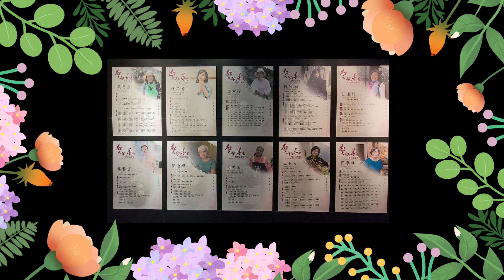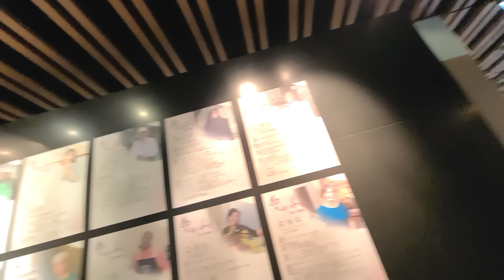癸卯之華曲___裝置藝術展 PART-1【佈展】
這支影片遲滯一段時間了！剛好空暇時間開始剪輯第一部，這影片內容記錄著學妹 陳冠穎與九位花藝家共同創作展，學妹是此活動的策展人，在展出的前一天花藝家們在會場緊鑼密鼓的佈展，在12小時的時間之內！她們除自己的作品外，還相互幫忙彼此的空間裝置工作，整個會場在她們的巧手下，一下變得喜氣洋洋的年節氣氛！

展出地點：全球藝術中心
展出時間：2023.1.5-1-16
策展人 陳冠穎
展出花藝教授
吳慈燕
林筱英
廖尹瞳
陳冠穎
江東桂
葉雅雲
陳瑜卿
司秀鳳
王素良
莊春琴